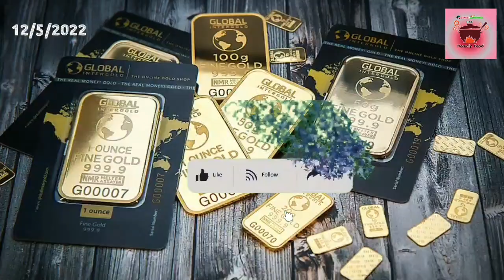ఈరోజు గల్ఫ్ దేశాలలో బంగారం ధరలు|Today Gulf Gold Rates|12/5/2022|Today gold rate|Kuwait Andra Kitchen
hello Guys...